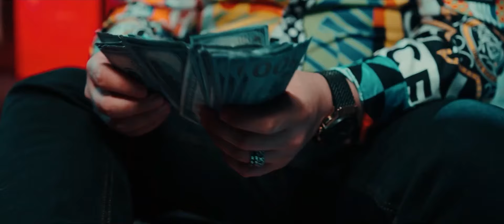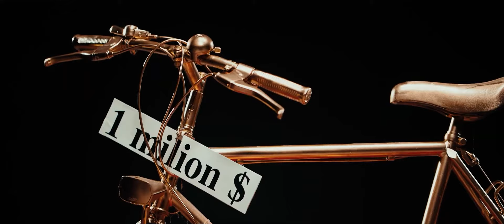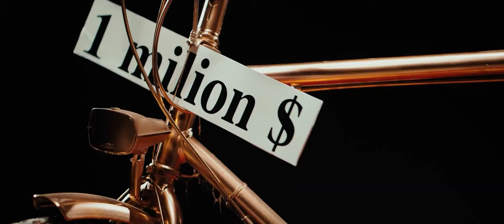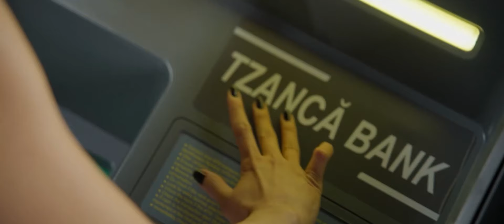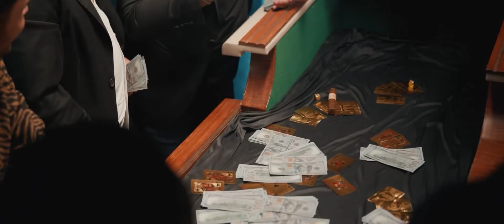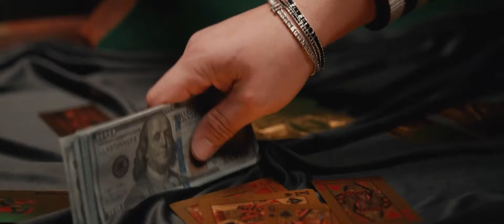Tzanca Uraganu - Costel Biju -